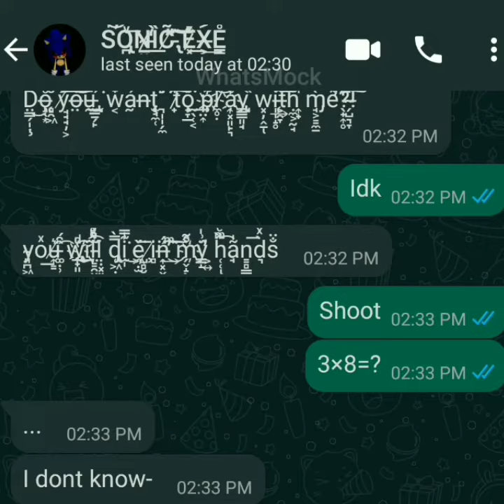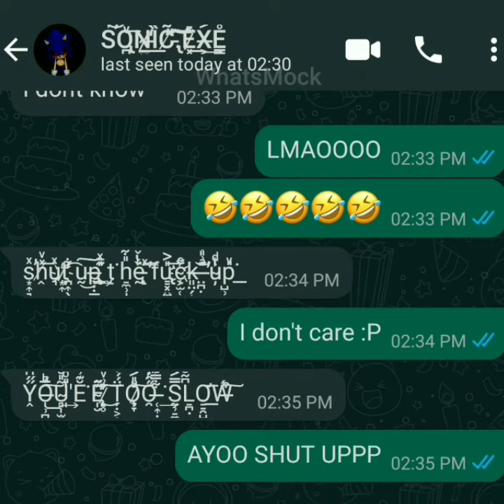Chatting with Sonic.exe (he's dumb lol🤣)